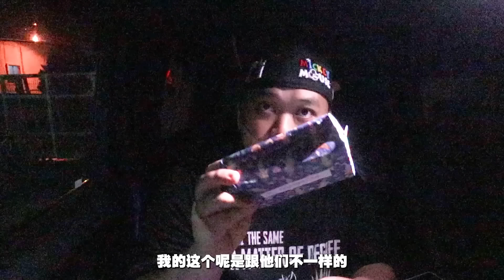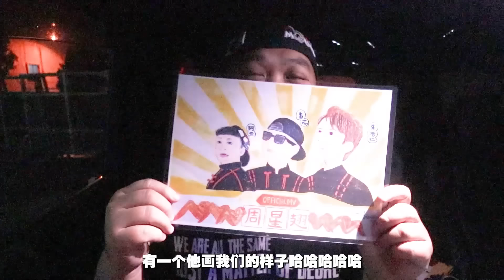为什么他一见人就Aluba！第一次来金宝表演! 台下的观众超疯狂！